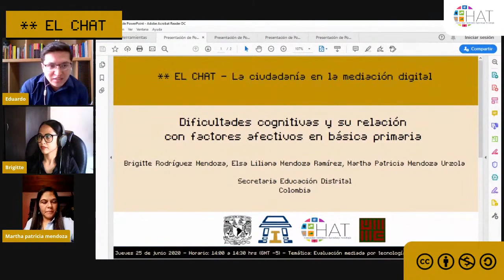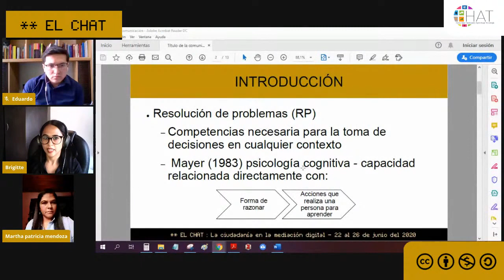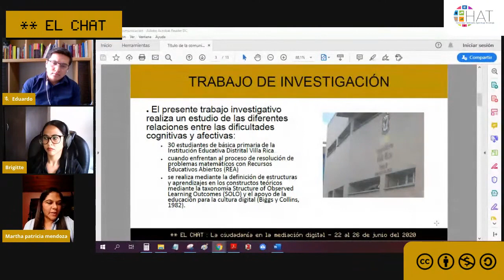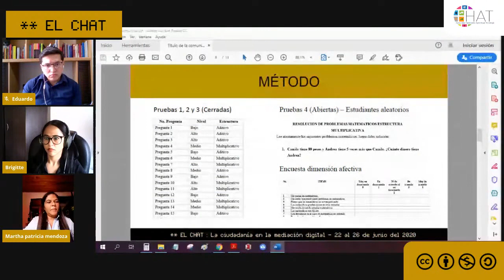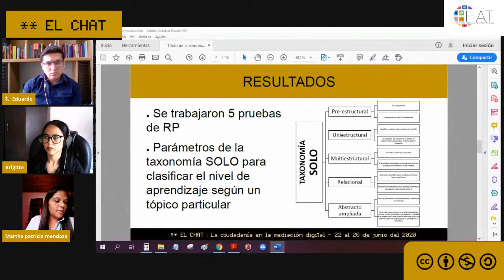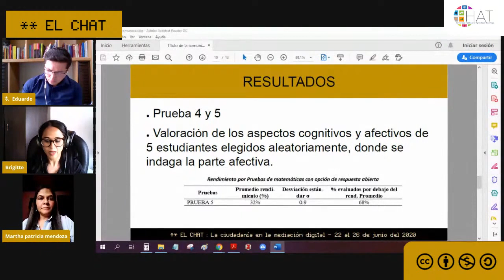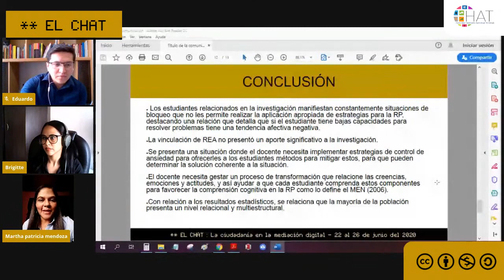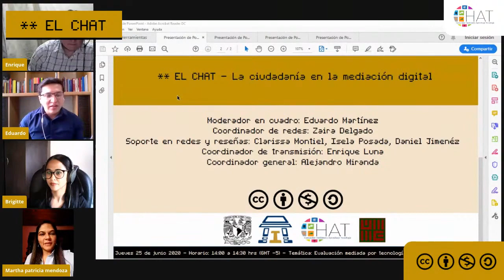Dificultades cognitivas y su relación con factores afectivos en básica primaria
25 de junio del 2020  14:00 hrs

Presenta: Brigitte Rodríguez Mendoza, Elsa Liliana Mendoza Ramírez, Martha Patricia Mendoza Urzola
Institución: Secretaria Educación Distrital
País: Colombia
Modera: Eduardo Martínez